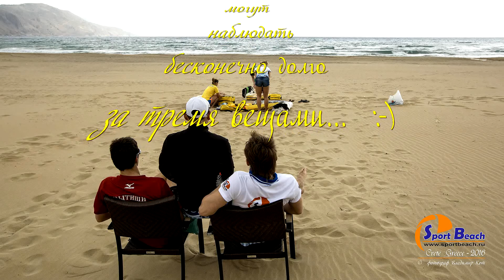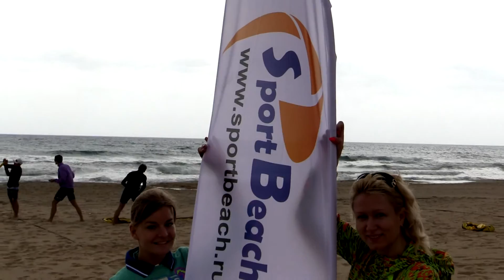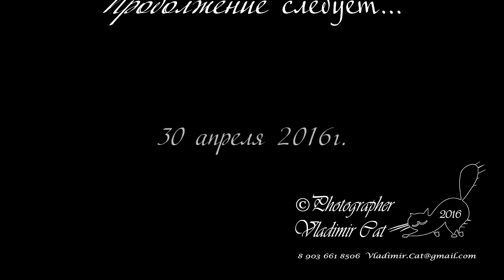SportBeach на Крите. Начало...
30 апреля 2016г.
SportBeach на о.Крит (Греция).
Как все начиналось...